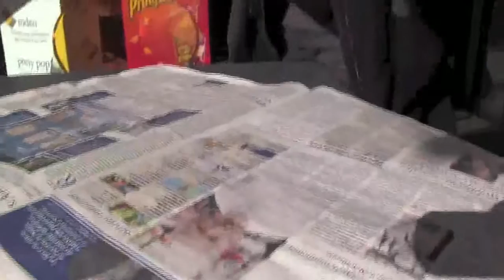Pia Tuccitto - L'Italia di Pia - Speciale Vacanza 3